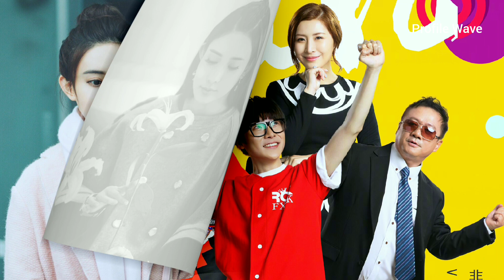Liang Jie and Meng Zi Yi | Drama List (2023 to 2016)